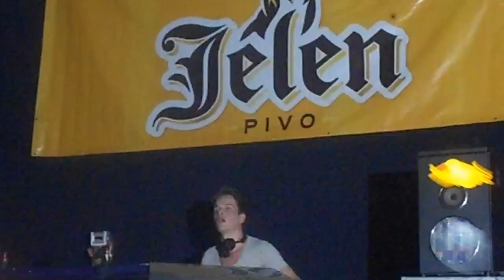Naissus House Fest 2013 - Dannic / Justice vs. Simian - We Are Your Friends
My dream come true! ♥ DANNIC ♥